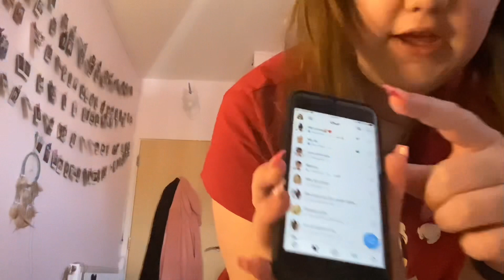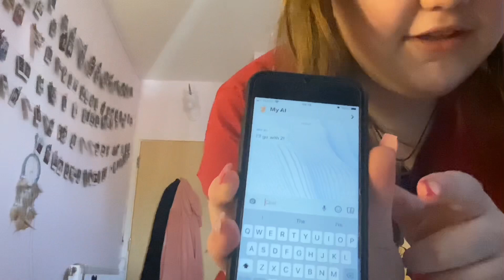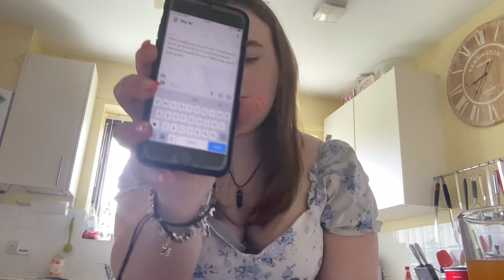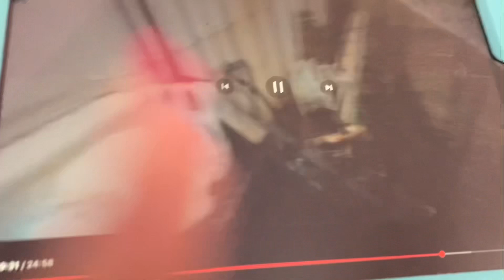Letting my AI control my day!